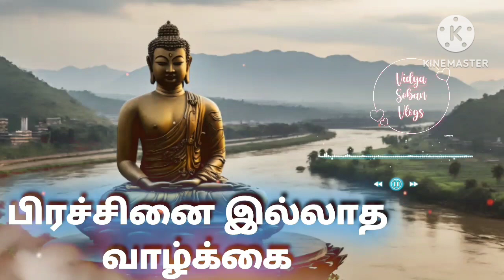புத்தர் கூறிய அருமையான கதை/படித்ததில் பிடித்தது/தமிழ் கதை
motivational story
padithathil pidithathu
padithathil pidithathu quotes in tamil
useful quotes
படித்ததில் பிடித்தது
படித்ததில் பிடித்த கதை
படித்ததில் ரசித்தது
படித்ததில் மிகவும் பிடித்தது
motivational story
படித்ததில் பிடித்தது!!!
tamilstory
படித்தது
தனித்துவம்
வாழ்க்கை தத்துவம்
கணவன் மனைவி
படித்ததில்
tamil quotes
padithathil pidithathu
shorts
quotes tamil amazing quotes
facts in tamil
useful quotes
you must read
interesting quotes in tamil
அறிந்து கொள்ளுங்கள்
தெரிந்து கொள்ளுங்கள்
தத்துவ வரிகள் தமிழ்
tamil thathuvam
interesting quotes in tami
youtube shorts
aboorvassgemsjewellers
dr paramasivam
aboorvassulagam
ஒரு ஆணின் பிரசவ வலி||படித்ததில் பிடித்தது|| padithathil pidithathu
அழுகையும் அழகுதான்
padithtathil pidithathu
kathalkathai
tamil story
small story in tamil
small story
padithathil வலித்தது
குட்டிக்கதை
குட்டிகதை
படித்தில் pidithathu
stoicism
stoic
marcus aurelius
stoic philosophy
stoicism philosophy
stoic wisdom
daily stoic
seneca
motivation
tamil stories
tamil motivational video
tamil motivation
tamil
kutty story
motivation tamil mt
motivational speech in tamil
tamil motivation story
motivation tamil
study motivation
motivational thoughts
motivational
motivational video
motivational stories
inspiration
tamil motivational videos
துறவி கதை
alone
tamil kathaigal
buddha story
applebox sabari
sad
tamil trending video
monk zen story in tamil
powerful tamil motivation
tamil kathai
positive thoughts
positive thinking
whatsapp status
kuttystory
தமிழ் குட்டிக்கதை
சிறுகதைகள்
success
trending
insta trending
amazing motivation
updates
inspirational stories
kandi
life motivational
ipl
inspirational quotes
amazing motivational quotes
failure
gym motivation
motivational speech
dhoni
motivational videos in tamil
tamil kavithai
applebox sabari motivational story
amazing poem
motivational quotes
motivational poems
oru kutty kadhai
applebox stories
how to earn money
money online
life motivation
life changing
reels
tamil motivational stories
status
aanmeegam anantham
motivational videos in tamil for students
student motivation
aanmeegamanantham
ias
ips
upsc
police
motivational videos
speech king
no excuses tamil
parveen sultana tamil speech
parveen sultana speech
parveen sultana motivational speech
life changing study motivation
viral
iraianbu speech
motivational story tamil
almost everything
inspiring stories in tamil
earn money
billionaire
millionaire
tamil motivational speech gopinath
tamil motivational speech for students
iraianbu ias speech
vijay anothy dialouge
motivation hindi
motivation english
gautam buddha
zen motivational stories in tamil
angelwings14
inspirational
shortsfeed
shortsviral
தமிழ்
tamilshorts
tamilmotivationalvideos
tamilmotivationalspeech
tamilmotivational
tamilmotivation
fitness
zen wisdom
dare to do zen story
zen story dare to do motivation
secret story
attitude
pshylogy
thathuva pechu
motivational story in tamil
motivation status
actor vijay antony motivation speech
motivation tamil.
tamil motivational speeches
successful person motivation
motivational speeches in tamil
successful motivation
stop wanting and start doing